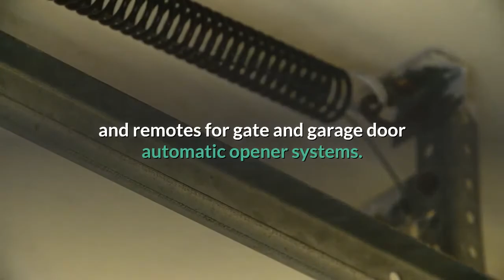Garage Door Repairs in Melbourne's East Available During Covid Restrictions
to book a technician or